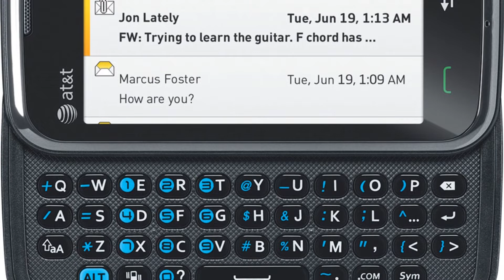Photos of the Pantech Renue | Not A Review!